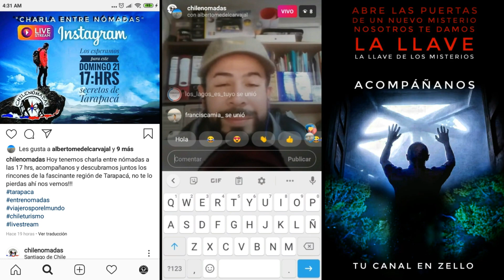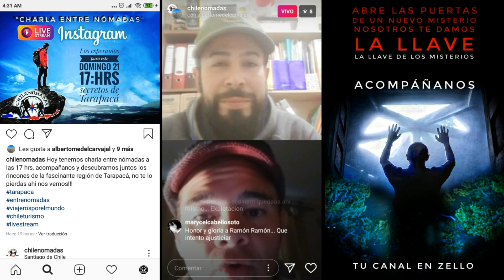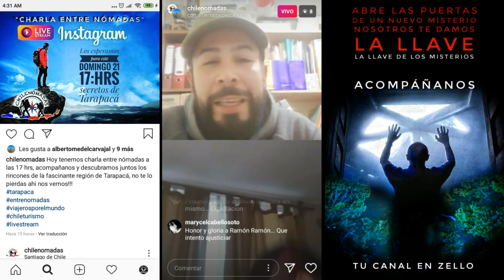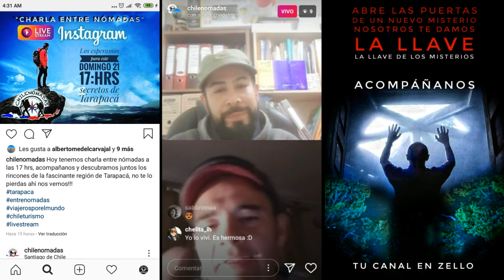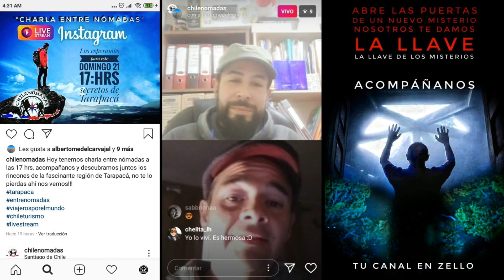HISTORIAS DE LA SALITRERA CON BETO Y CARLOS TRANSMISIÓN EN DIRECTO POR INSTAGRAM